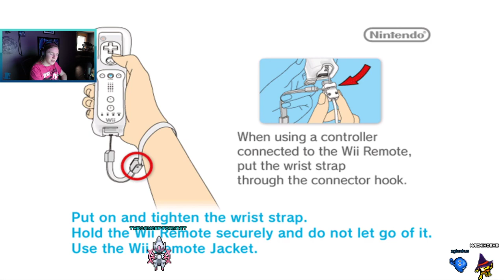The Conceptionist's Stream Archive: October 16, 2020